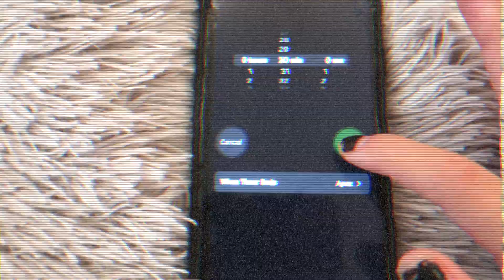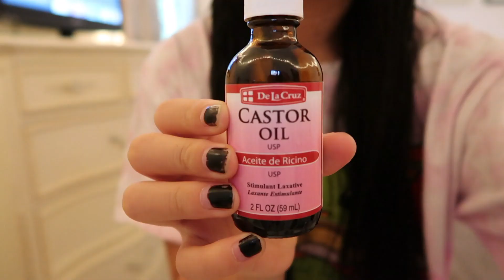my FALL weekly reset routine after a mean hangover lol | 2021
This video is about my weekly reset routine for fall, after a mean hangover lol. My weekly reset routine for 2021. In todays video, I clean my room, do some self-care, run errands, (aka shopping), go to the gym, and go to starbucks which is my favorite place ever obviously. This is my routine for Sundays when I need to get my life together.

Lauren Ramos
Churchville, Maryland
21028

cya next time dood